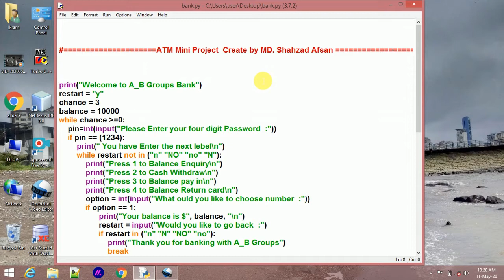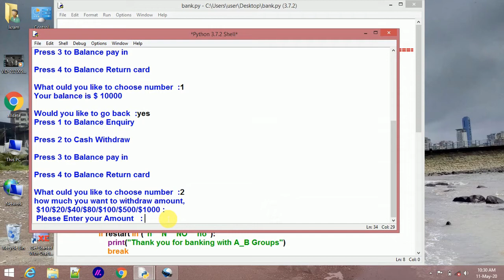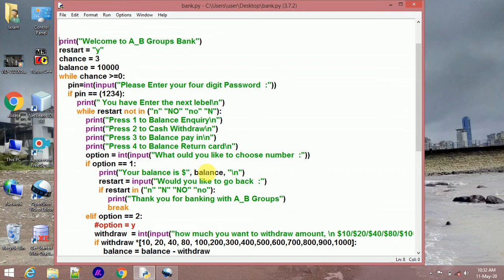ATM Mini Project in Python in (Hindi) #1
Dosto aaj ki is video me Maine student k project ko dikhaya hai  Aap is video ko dekh kar khud ko motivet kar paoge

Last me maine iska code dikhaya hai aap dekh sakte ho